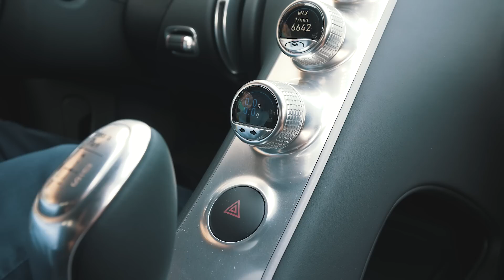THE $4 MILLION BUGATTI CHIRON, FIRST RIDE! | VLOG² 24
Songs:
Cross My Heart Remix - Martin Carlberg
MBB - Island